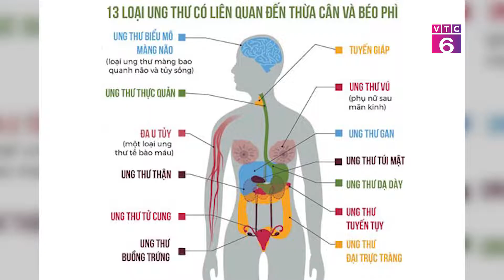Viên Sủi Giảm Cân BORA SLIM PLUS có tốt không? Giải đáp cùng Bác sĩ Trần Minh Nhật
Viên sủi giảm cân Bora Slim Plus là phiên bản mới nhất và cao cấp hơn so với sủi giảm cân Bora Slim, được nhập khẩu 100% từ Hàn Quốc, giúp đẩy nhanh thời gian giảm cân cho người có cơ địa khó, người béo lâu năm, mỡ quá cứng và đặc biệt là người gặp phải vấn đề cao huyết áp, tim mạch, vẫn có thể sử dụng được, điều mà chưa sản phẩm giảm cân nào có thể làm.

Khác hẳn với những sản phẩm giảm cân làm mất nước, gây nguy hại cho cơ thể trên thị trường, viên sủi Bora Slim Plus được áp dụng công nghệ Bóc tách chất béo trong viên sủi được rất nhiều chuyên gia đánh giá cao nhờ sự tác động trực tiếp và phân tách các mô mỡ theo cơ chế sinh học, giúp tách nhỏ và đào thải mỡ thừa ra ngoài qua đường bài tiết.

Viên sủi giảm cân Bora Slim Plus được chiết xuất 100% từ thiên nhiên, đạt tiêu chuẩn khắc khe từ Hàn Quốc, cam kết không chứa chất gây hại cho cơ thể, đã được bộ Y Tế kiểm định chất lượng, vô cùng an toàn và lành tính, vì vậy mà bạn có thể yên tâm sử dụng mỗi ngày

- Hoàn tiền gấp 10 lần nếu phát hiện hàng giả tại đây